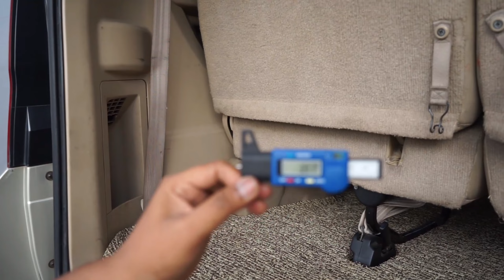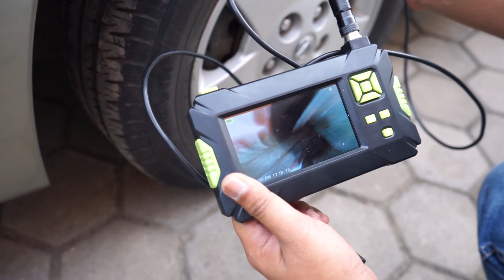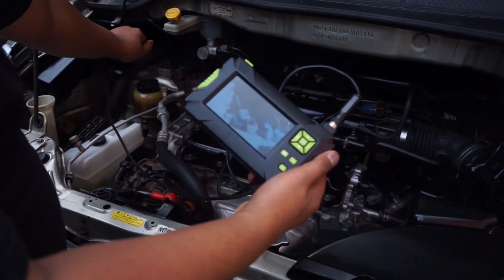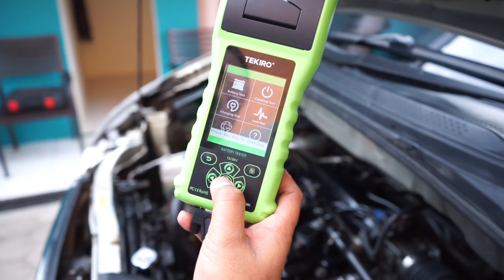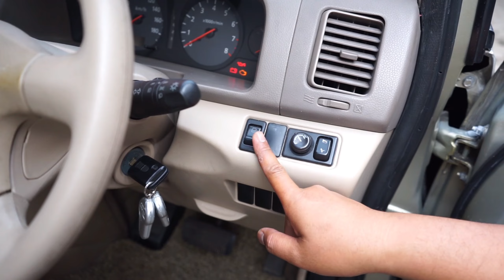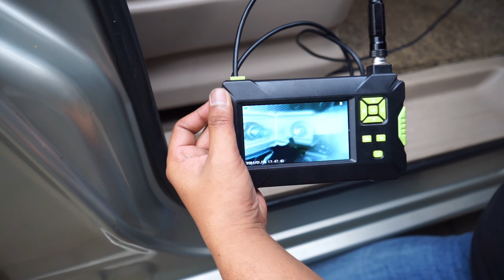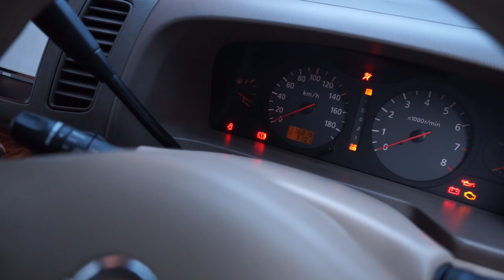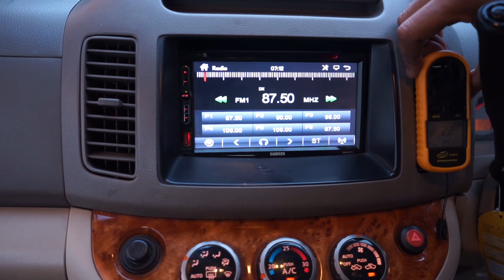Nissan Serena C24 2004 HWS ~ Pemburu Mobil Pesanan _ Yudha Ghani Mobil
Nissan Serena C24 2005 HWS
Mobil ini Pesanan Pak Ovi Bogor

Di video ini Anda Dapat informasi Mulai dari
Spesifikasi Lengkap
informasi Kondisi Mobil Bekas
Cara pengecekan Mobil bekas
update Harga saat ini